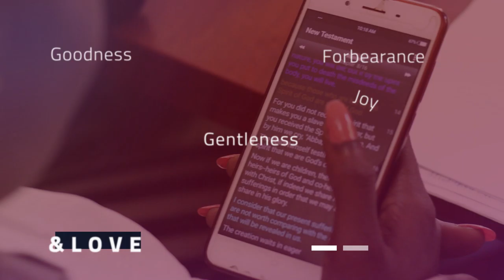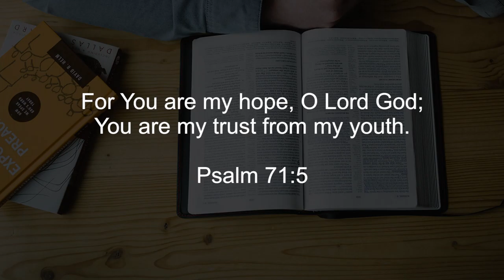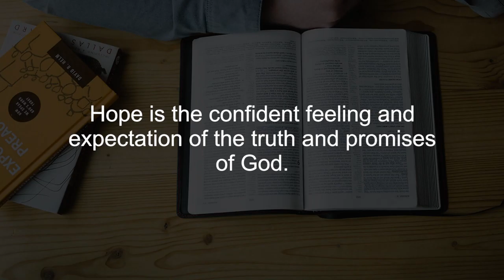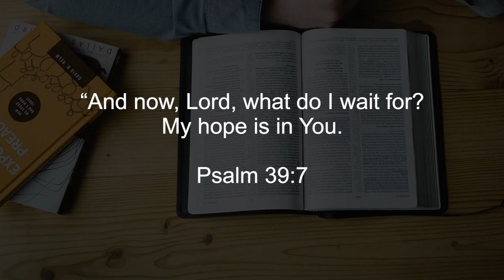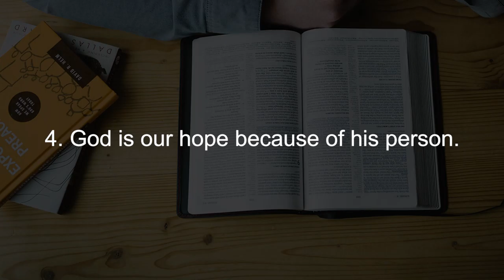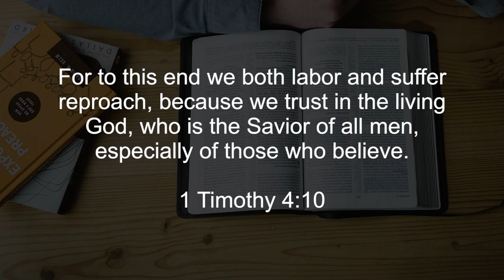Hope In God || Finding God Ep 34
This week, we join Very Rev. Eridad Milton Shissa as he talks about why we have Hope in God. We can be confident that God will never desert us as long as we remain in Him.
Be Blessed!